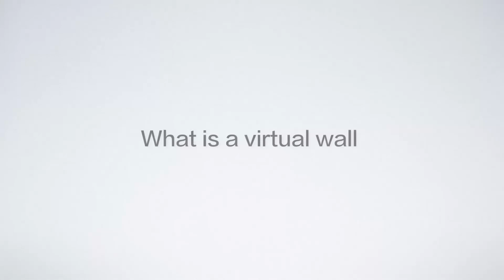Roborock Xiaowa Lite — Guidance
To offer an entry-level robot vacuum cleaner in the market, Roborock launches Xiaowa Lite as the first of its kind. With an attractive price for impressive cleaning experience, this is the Xiaowa series.